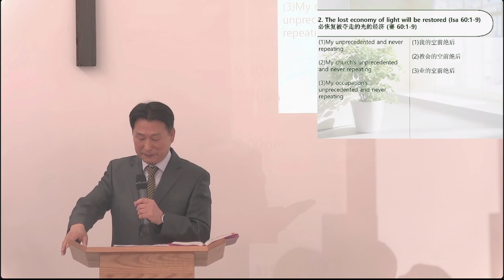08/09/24 Sunday Message - English int: Take care of your Soul First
Title: Take care of your Soul First
Scriptures: 3 John 1:1-4
Reverend: Pastor. Paul Joo